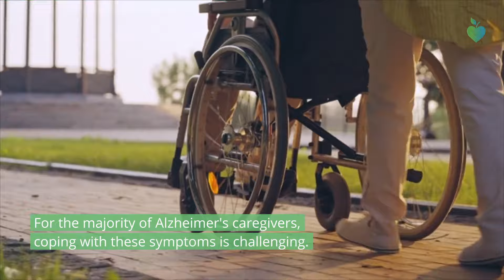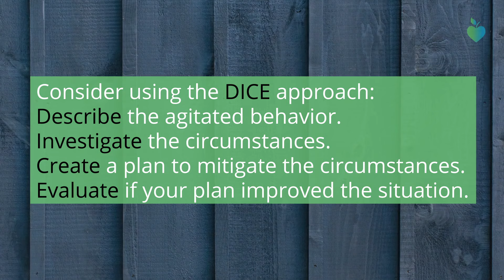10 Behaviors That Trouble Alzheimer’s Caregivers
Alzheimer's disease is more than just profound memory loss. There are a number of other symptoms and troubling — or just exasperating — behaviors associated with this form of dementia.

For the majority of Alzheimer's caregivers, coping with these Alzheimer's symptoms is challenging. Here are tips for dealing with them, including seeking outside help when necessary.

Here are tips for communicating with someone who has Alzheimer's disease